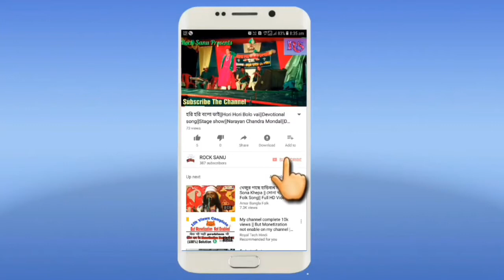Ami Hele Dule Jabo Sosan Ghate||আমি হেলেদুলে যাবো শশ্মান ঘাটে|| Samiran Das New Live Stage Show